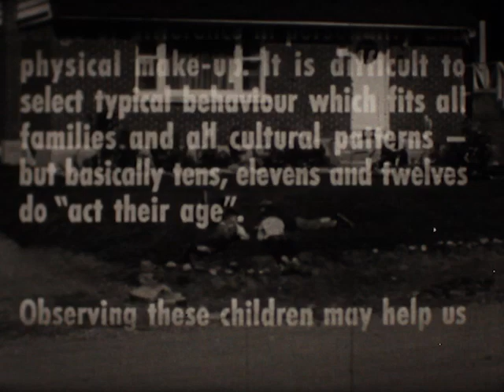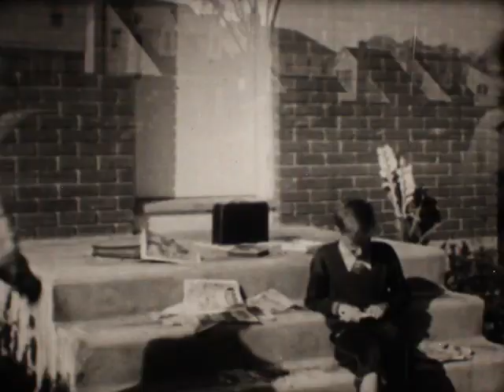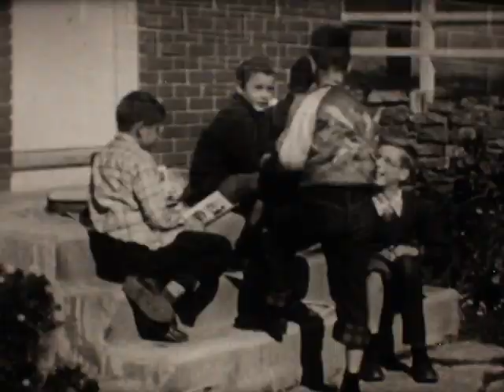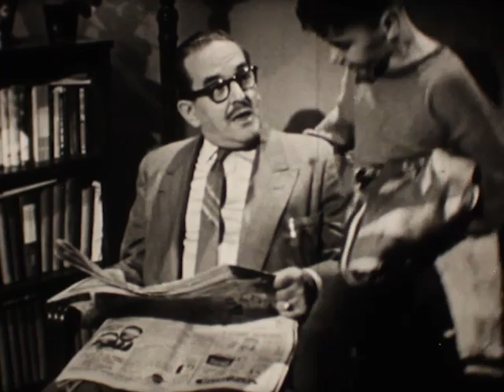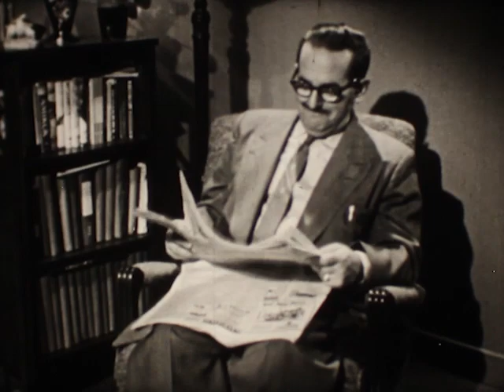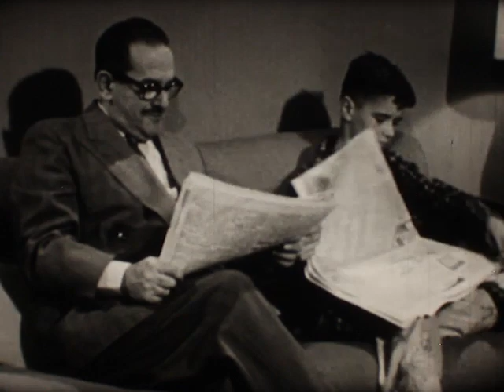"From 10 to 12" 50s classroom film (16mm)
National Film Board of Canada. Directed by Edmund Reid, 1956.
"Quite far removed from infancy, yet not across the threshold of adolescence, children of ten to twelve present an absorbing study of adults-in-the-making. We watch the children of one family in various situations in the home, at school and in group play, and find that much of their conflicting behaviour is actually a normal part of the growing-up process." (nfb.ca)